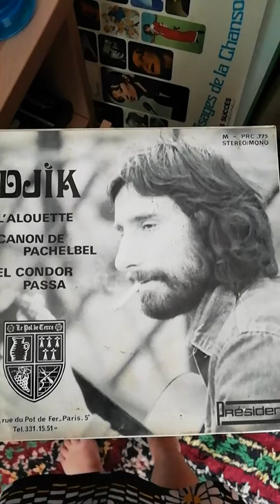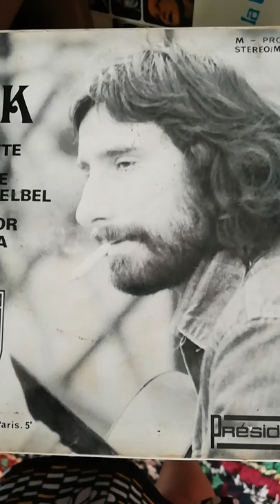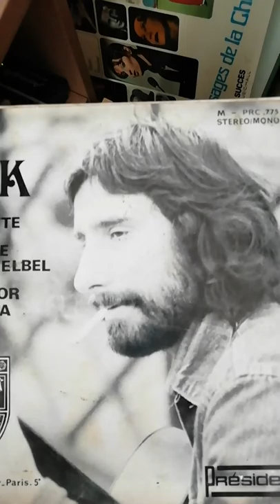L'alouette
DJICK le Siffleur exceptionnel